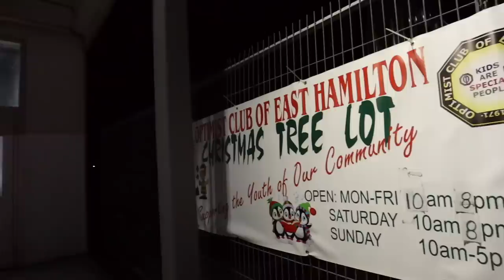Christmas tree fail... no tree for us :(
hiiiiiiii!! how are you? happy day 6! thanks so much for being here.

xo,
k&s

Our Shipping Address:

2-558 Upper Gage Ave
Suite 193
Hamilton, ON L8V 4J6

Please don't spend money on us, but we love your hand written letters.